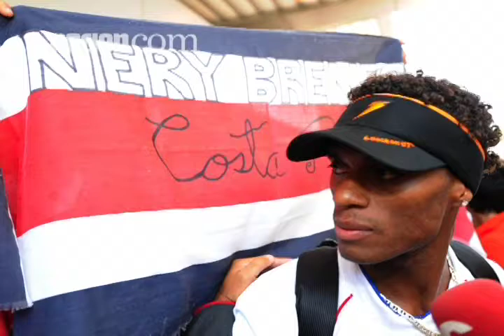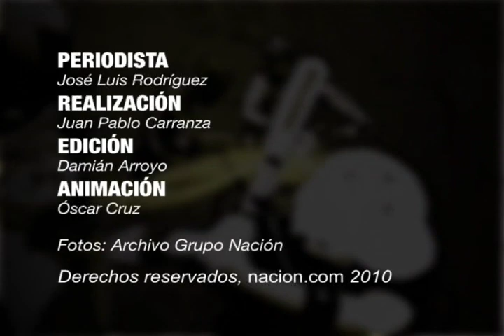Nery Brenes en L@s Número 1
El atleta costarricense nos habla en L@s Número 1